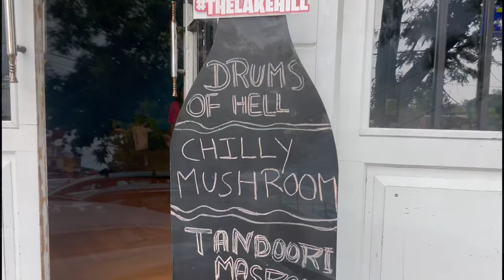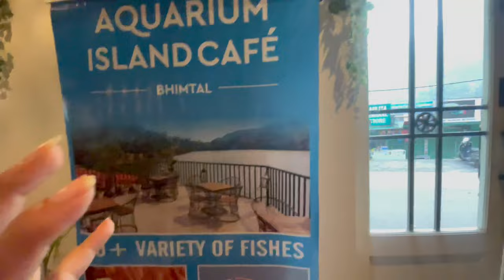Stay with Bhimtal lake view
We came back to Bhimtal and stayed with one of the luxurious property with the view of Bhimtal lake ..